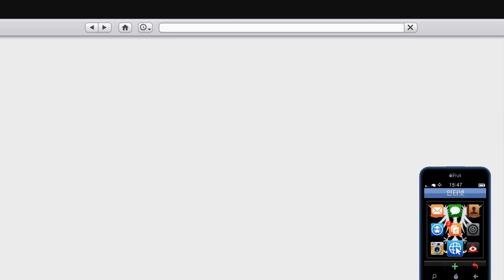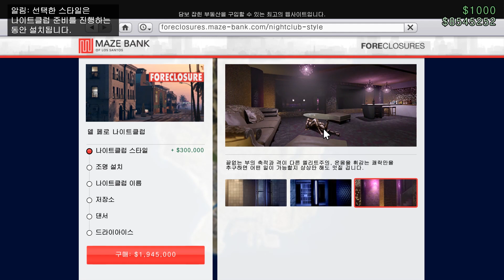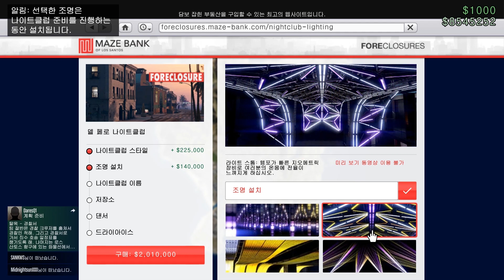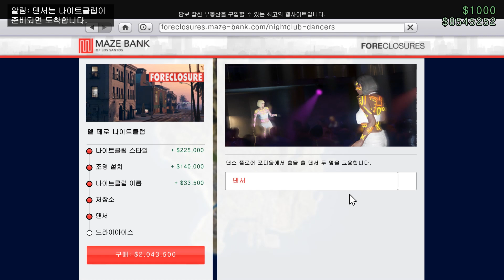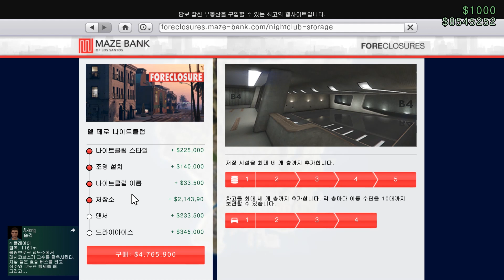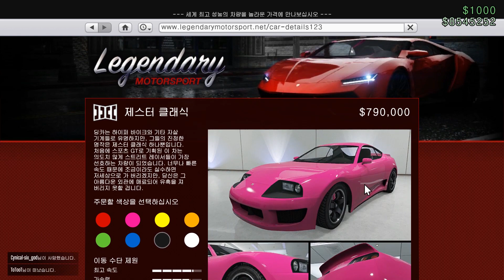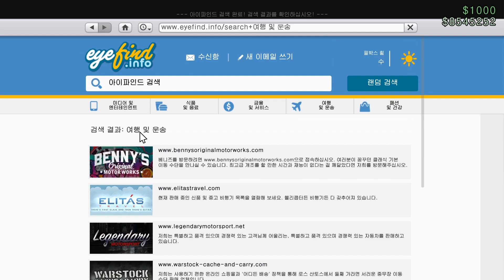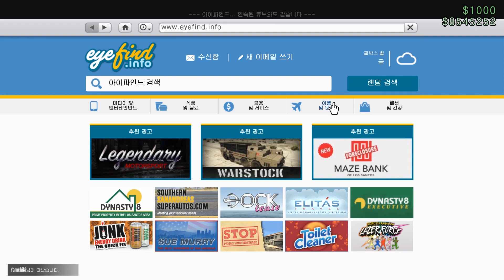[나이트클럽사장이야!]GTA5 온라인 심야영업 리뷰 1편 사업장구매 grand theft auto5 ONLINE | GOTY실황 에이사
메타크리틱스코어 콘솔판 97점, PC판 96점!
***2013년 최다 GOTY  수상작 2위***
제가 제일 좋아하는 게임중 하나입니다!
로스 산토스는 찬란한 햇빛을 받으며 거대하게 뻗은 대도시입니다. 이곳에는 감동적인 인간 승리를 이뤄낸 사람들과 수많은 아이돌 스타, 퇴물이 되어가는 유명인사 등, 한때는 서구 세계의 부러움을 한몸에 받았던 사람들이 경제 불황과 싸구려 리얼리티 TV 시대에 살아남으려 발버둥치고 있습니다.

이런 혼란의 시기에 세 명의 서로 다른 범죄자들이 생존과 성공의 기회를 잡고자 계획을 세웁니다. 별 볼 일 없는 건달 프랭클린은 제대로 된 기회를 잡아 큰돈을 벌고 싶어합니다. 화려한 전과자였던 마이클은 은퇴 후 지루한 생활을 보내다가 다시 화려한 시절을 꿈꿉니다. 싸구려 마약에 찌든 난폭한 미치광이 트레버는 큰 건수를 노리고 있습니다. 막다른 길에 내몰린 이들은 각자의 모든 것을 걸고 일생일대의 대담하고 위험한 사건을 잇달아 저지릅니다.

어느 날 문득, 동네 건달과 은퇴한 은행 강도, 미치광이 사이코패스는 자신들이 어두운 범죄 세계와 미국 정부 기관, 엔터테인먼트 회사의 가장 끔찍하고 무시무시한 현실과 복잡하게 얽혀 있다는 걸 깨닫습니다.
아무도 믿을 수 없는, 서로조차 믿을 수 없는 이 무자비한 도시에서 살아남기 위해 그들은 여러 번의 위험한 습격에 몸을 던져야 합니다.